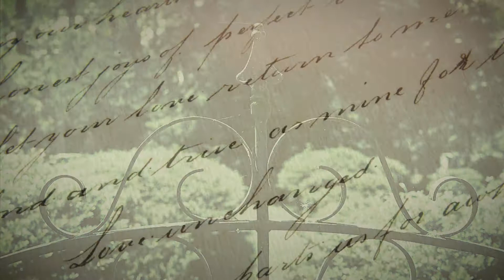Journey into Light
In this very short video poem, I detail the writer's journey through the poem into the readers' hands.  Videography is by Matthew Stalletti.  Music -- 'Childhood' -- is by Scott Buckley.  The images of the garden gate and the poetry are from Canva.  And the poem, video footage, end photograph, and audio reading are by me, Rosemary.